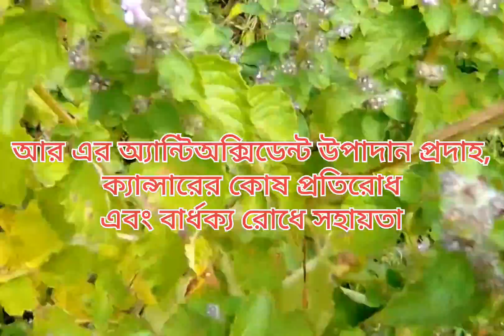Basil plantsতোকমা গাছ ও ফুল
basil flowers and plants